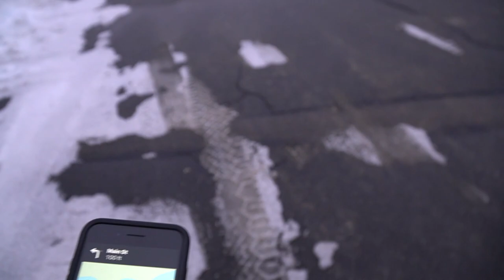BAMA'S FIRST BIG SNOW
Follow All Time Record Holding Powerlifter Stacy Bama Burr to Holyoke Massachusetts as she delivers a Champion Mindset - Personal Development and Powerlifting Seminar with the help of sponsor Team Sibya.

Next week she is headed to St. Louis! Stacy tuned for the vlog!